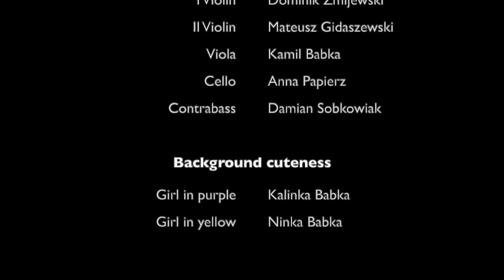Wolfgang Amadeus Mozart - Divertimento F dur, KV.138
Wolfgang Amadeus Mozart- Divertimento F major, KV. 138, 3rd movement.

I Violin- Dominik Żmijewski
II Violin- Mateusz Gidaszewski
Viola- Kamil Babka
Cello- Anna Papierz
Contrabass- Damian Sobkowiak

Members of Amadeus Chamber Orchestra of Polish Radio.

Film editing: Damian Sobkowiak